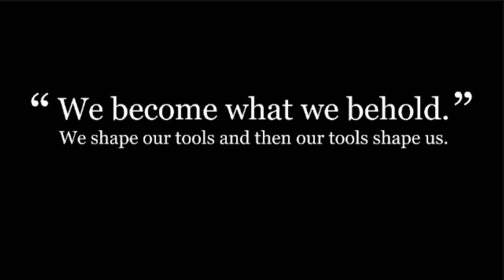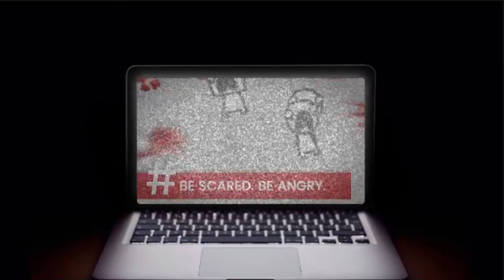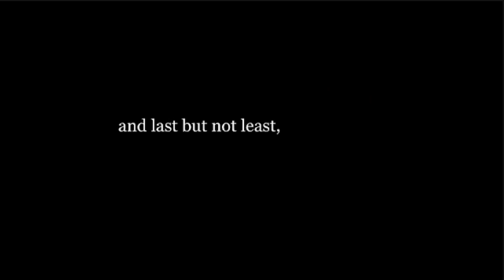NEYSEK OYUZ | We Become What We Behold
bu video halkı kin ve nefrete teşvik suçundan kaldırılmıştır